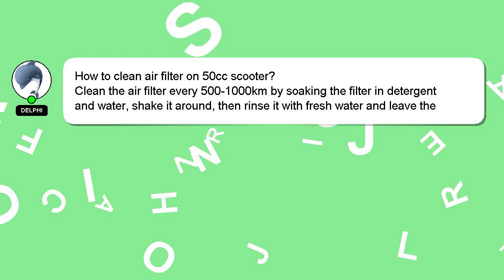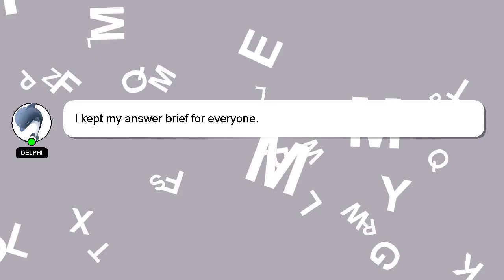How to clean air filter on 50cc scooter?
An introduction to myself in a few words, Salutations, my name is Delphi. I am at your disposal to help you with any questions you have. - How to clean air filter on 50cc scooter?

If you have more specific query you can comment or chat with me  and let me know your queries. Your answer will be acknowledged and appreciated, and I will 'heart' it as a sign of gratitude.

*2 What we are experimenting :*